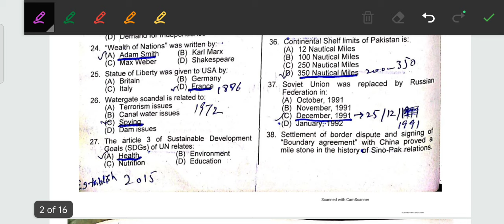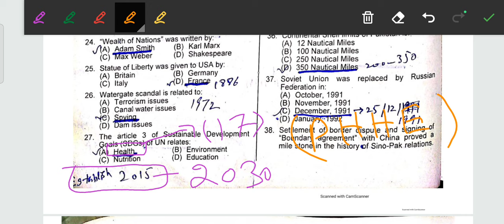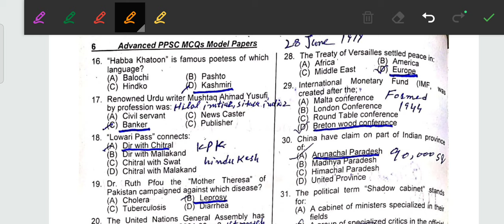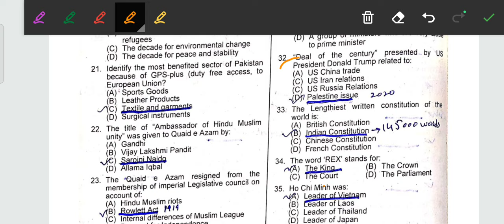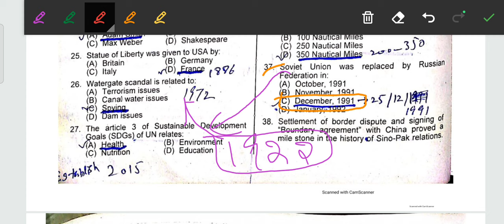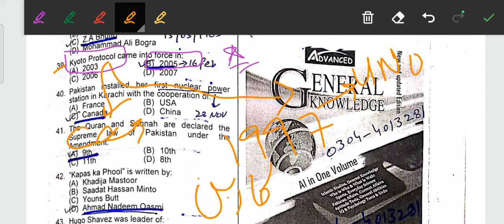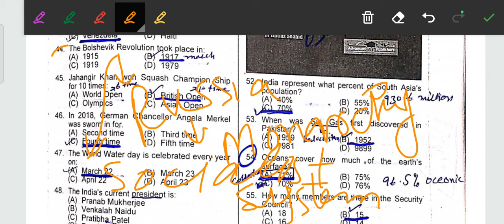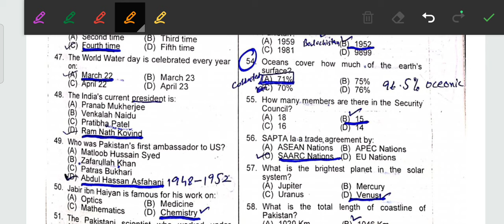PPSC 2020 Past Papers Part 2 with Associations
🔰𝐏𝐏𝐒𝐂 𝐏𝐚𝐬𝐭 𝐏𝐚𝐩𝐞𝐫𝐬 𝐏𝐫𝐞𝐩𝐚𝐫𝐚𝐭𝐢𝐨𝐧 𝐰𝐢𝐭𝐡 𝐀𝐬𝐬𝐨𝐜𝐢𝐚𝐭𝐢𝐨𝐧𝐬

𝐓𝐢𝐦𝐞 𝐢𝐬 𝐢𝐦𝐩𝐨𝐫𝐭𝐚𝐧𝐭👇:

 *قسمت آپ کو بار بار موقع نہیں دے گی*

* لہذا آج ہی تیاری شروع کریں*

*ایکسپرٹس آپ کو مکمل رہنمائی فراہم کریں گے۔*

𝐀𝐜𝐚𝐝𝐞𝐦𝐲 𝐒𝐭𝐚𝐟𝐟:👇

Sir Haider Shb (Revenue Magistrate)
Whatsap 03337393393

M. Asif Shb (Senior Auditor)

M.Shahbaz Shb (Coordinator)
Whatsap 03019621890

𝐖𝐡𝐚𝐭𝐬𝐚𝐩 𝐍𝐨𝐰 :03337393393 OR 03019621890

𝐒𝐞𝐬𝐬𝐢𝐨𝐧 𝐃𝐮𝐫𝐚𝐭𝐢𝐨𝐧: 3 to 4 Months

𝐒𝐞𝐬𝐬𝐢𝐨𝐧 𝐅𝐞𝐞: 2500/ Per Month (Fix)

𝐂𝐥𝐚𝐬𝐬 𝐓𝐢𝐦𝐢𝐧𝐠: Daily After Namaz Maghrib

𝐅𝐞𝐚𝐭𝐮𝐫𝐞𝐬👇:

1️⃣- Daily Video Lecture with Associations

2️⃣- Daily Pdf Notes

3️⃣- Continuous Online Tests

4️⃣- Daily Discussion on Academy Discussion Forums

Regard:
*The Competest Services Academy*.